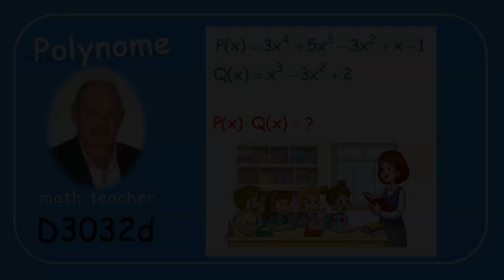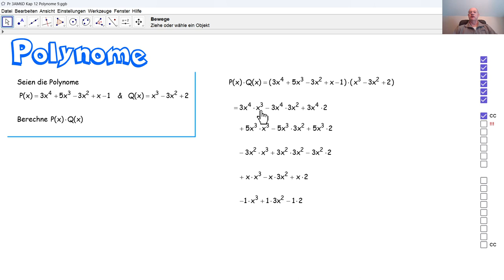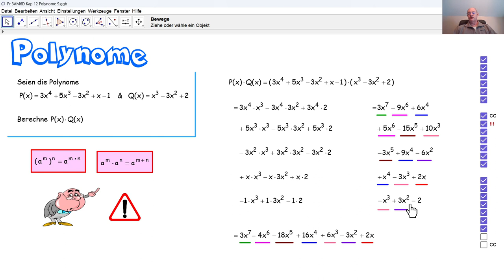D3032d Polynome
D3032d Wir multiplizieren zwei Polynome.